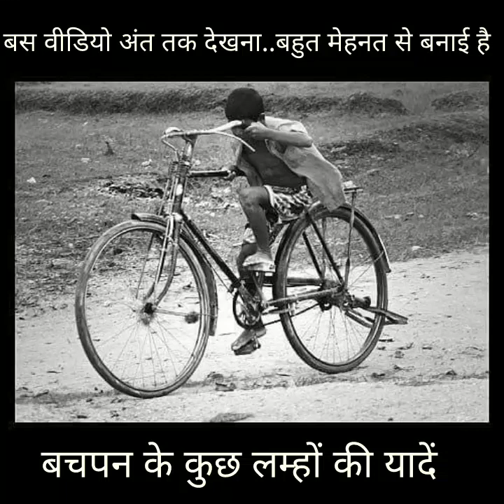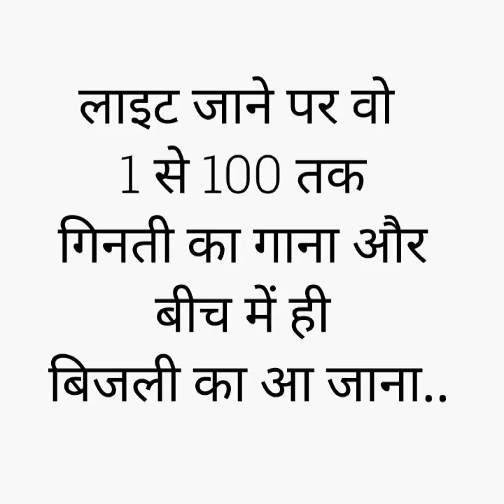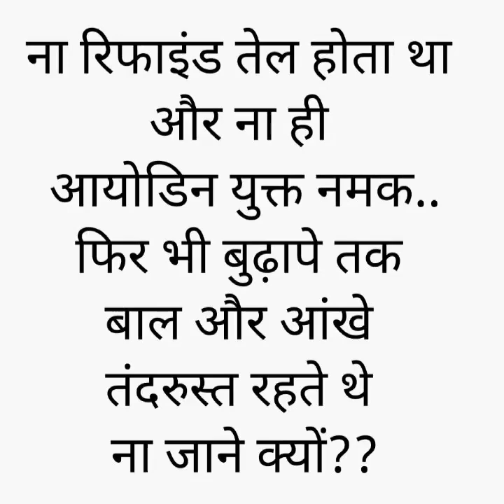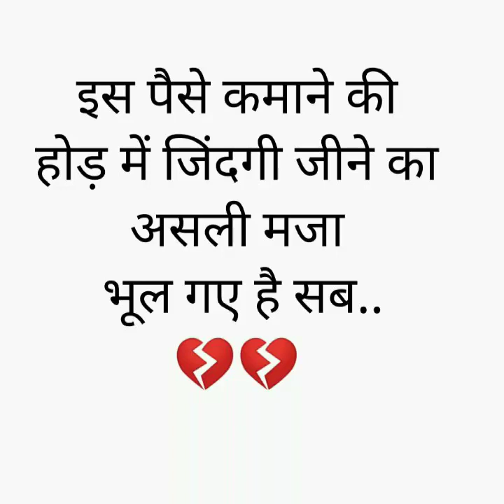World before mobile... Jane Kaha Gaye O Din...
Sangharshilllll.
Akash.